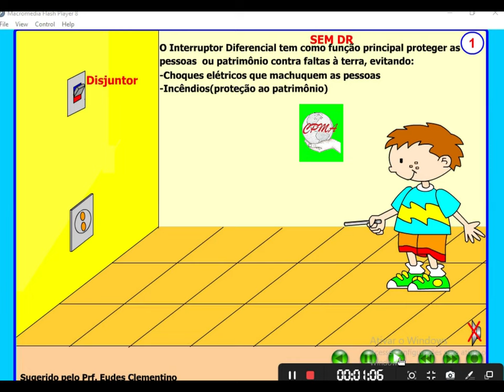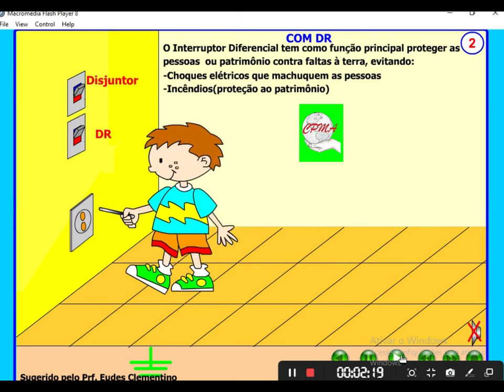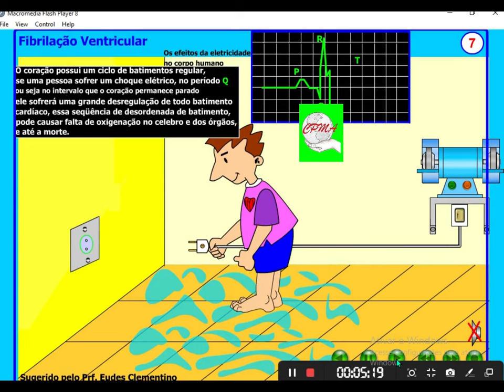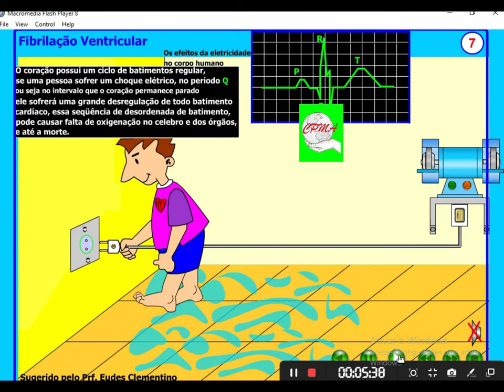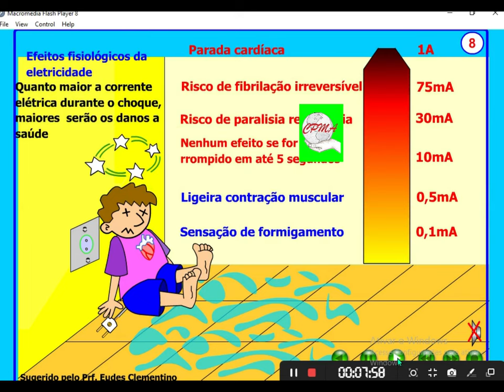DR Disjuntor Residual - Choque Elétrico em Flash - cpma.comunidades.net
1. Microscópios Ópticos e Compostos;
2. Endoscópios Rígidos, Flexíveis e/ou Semi-Flexíveis;
3. Óticas Cirúrgicas Rígidas;
3. Centrífugas Digitais;
4. Balanças Digitais e/ou Analógicas;
5. Phmetros;
6. Esfigmomanômetros Digitais;
7. Diversos outros equipamentos Laboratoriais e Hospitalares;
8. Manutenção/Restauração de peças mecânicas; eletropneumáticas p/equipamentos cirúrgicos de manuseio on-line;
9. Esfigmomanômetros;
10. Shavers;
11. Câmeras e Cabeças de Câmera;
12. Fontes de Luz;
13. Eletricidade/Eletrônica para equipamentos Médicos, Laboratoriais;
14. Peças de Mão (Hands Pieces);
15.Câmeras e cabeças de câmeras;
16. Processadoras;
17. Shavers;
18. etc etc etc...

Site oficial ou fale com os responsáveis nos WhatsApp

Professores:
André L.C.;
Prof. Francisco Junqueira: